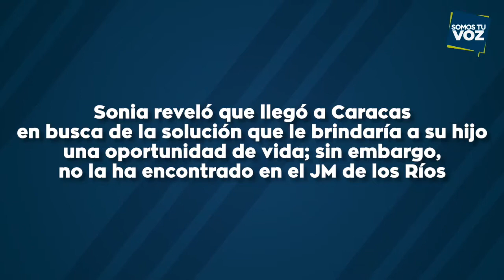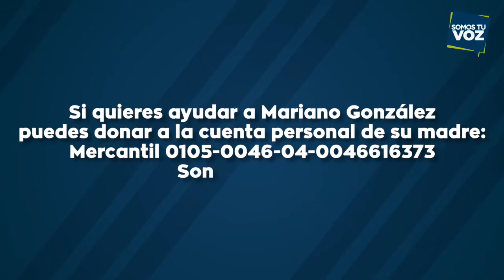La lucha de Mariano por sobrevivir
Mariano González tiene 6 años y padece desde su nacimiento de cerodermiapigmentosa, un tipo de cáncer de piel. Su madre, Sonia González lo trajo desde el estado Anzoátegui al hospital JM de los Ríos con la esperanza de conseguir ayuda para su recuperación. Sin embargo ha encontrado un panorama desolador: una pobre alimentación basada en pasta con granos, falta de médicos, y medicinas , factores que se agregan a su falta de recursos para enfrentar tan dura realidad.